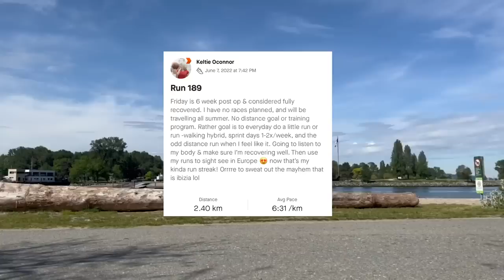30 Days to get Shredded | What I Eat, Workouts, & 21 Hacks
ITS SUMMER SHREDDING SEASON. so I thought I'd jump on board as I get ready for Europe. But in my own unique Keltie way. Sharing some tricks & hacks I do to become the healthiest best version of myself before travelling.